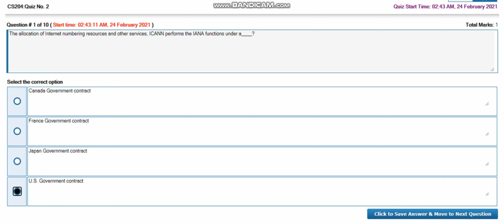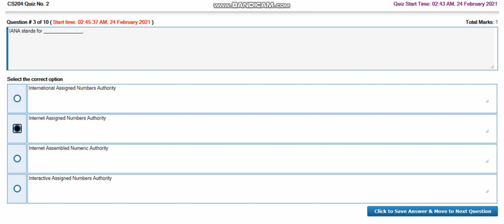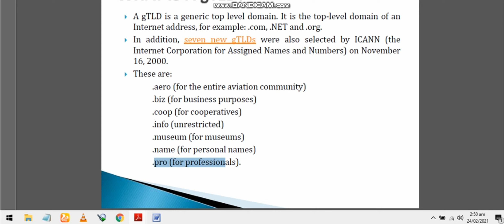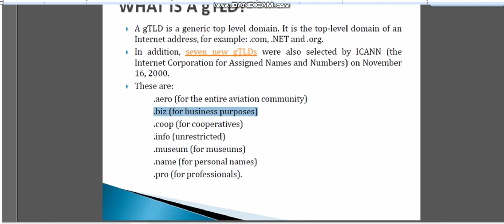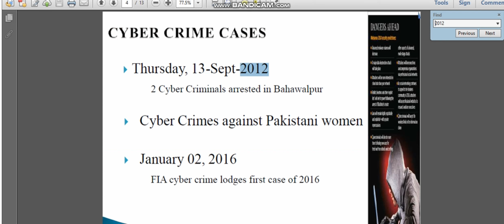CS204 Quiz No.02 Solution 2021. CS204 Solved Quiz 2 2021. cs204 quiz 2 solution 2021.CS204 Cyber Law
CS204 Quiz No.02 Solution 2021. CS204 Cyber Law Solved Quiz 2 2021.